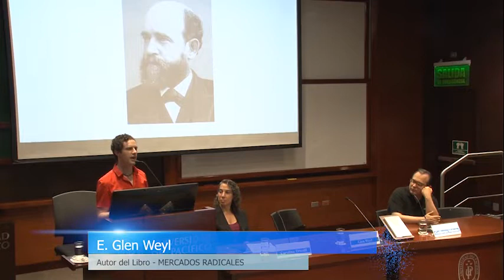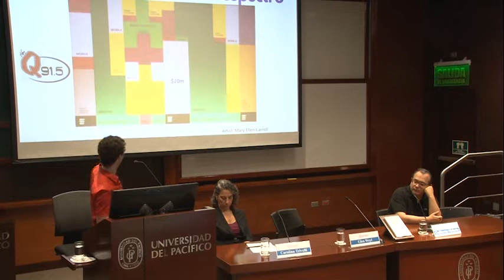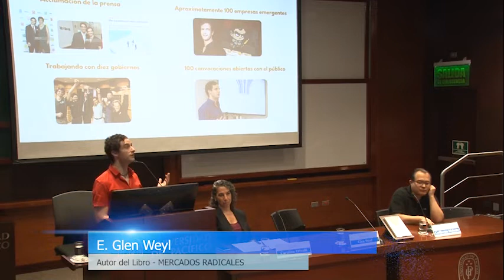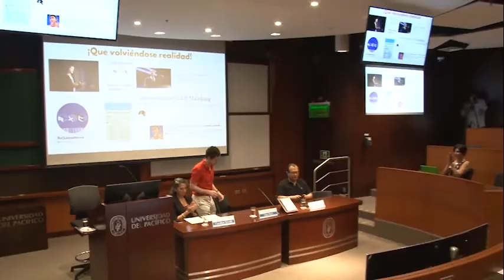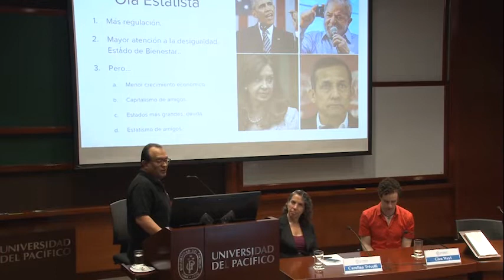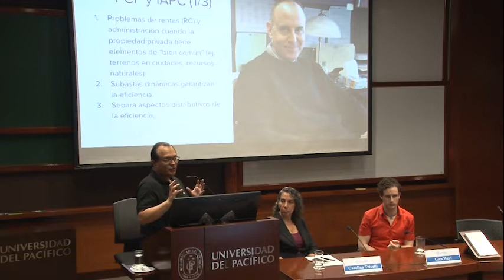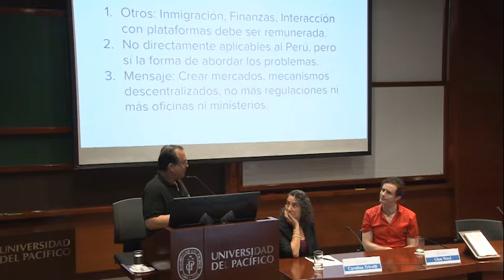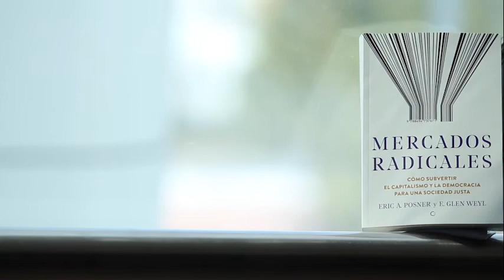Presentación del libro Mercados Radicales (completo)